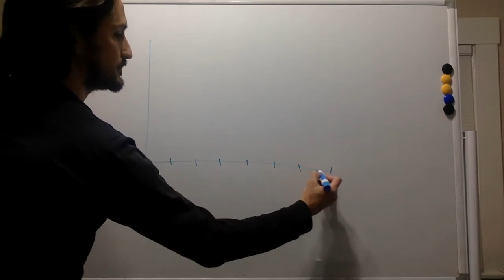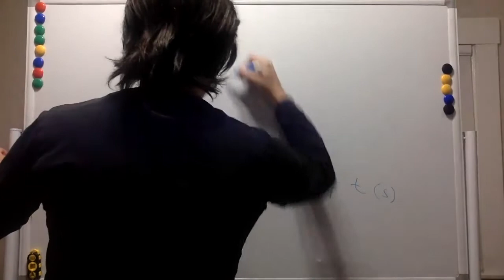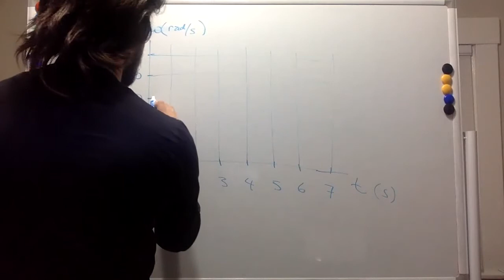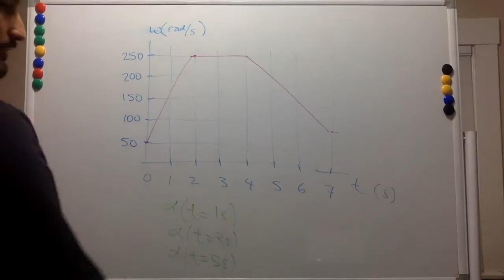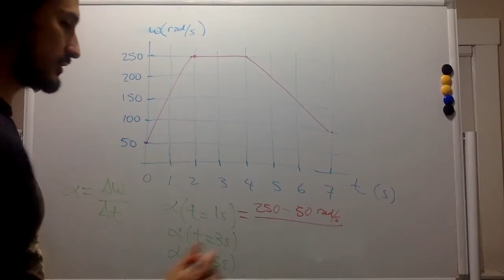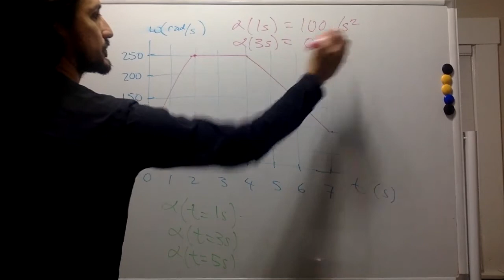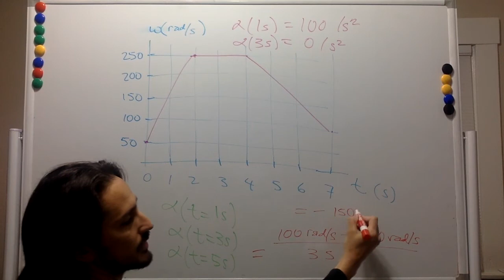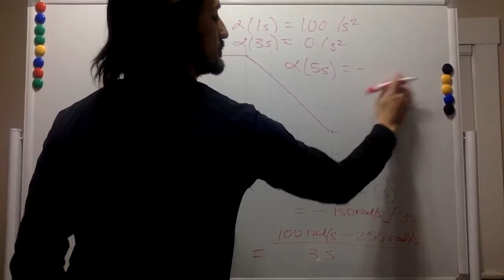4.3 A shaft driven by a crank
The figure in the video shows the angular velocity graph of the crankshaft in a car. What is the crankshaft's angular acceleration at t = 1 second, t = 3 seconds, and t = 5 seconds? The answer is, obviously, 100, 0, and -50 radians per second squared.